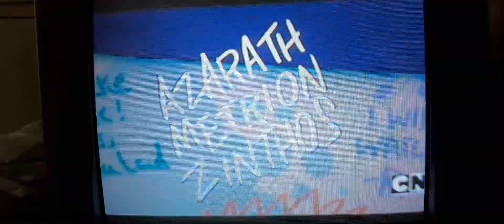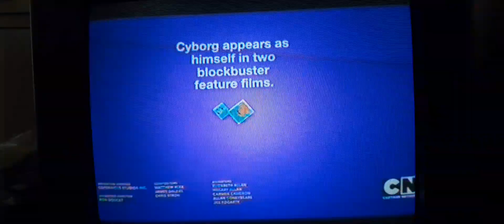🤪Robin has lost his mind!🤪